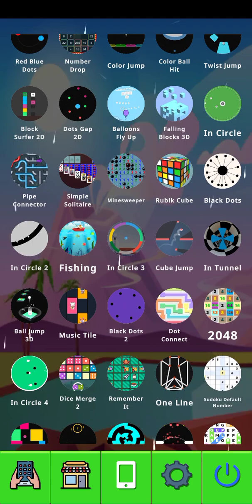gameplay level easy to hard